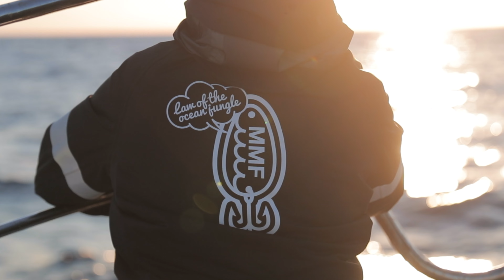Island Paradise in Okinawa! Zamami Island Promo Shot by Zazen Media for Muta Marine.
I had the pleasure of shooting a promotional video on Zamami Island for Muta Marine.  This place truly is Paradise on earth! Much Thanks to Kazunobu-san of Muta Marine fishing for the opportunity to film for his company. Arrigato!!
@zazenmedia is a Videography & Photography Service located in Okinawa, Japan. Founded by Brian Crawford Zazen Media excells at producing professional Video's & Photo's and helps his cusomers from scripting to editing.  Brian also is very accomplished with startup companies and has built many brands from the ground up with his business wisdom, social media skills & stratagies as well as his content creation.   Brian is currently owner of @zazenmedia and Co owners of @okinawaRV a camping car rental service & @legaseafishing a charter fishing and tackle company.
Zazen Media is a Videographer in Okinawa, Japan
Zazen Media is a Photographer in Okinawa, Japan